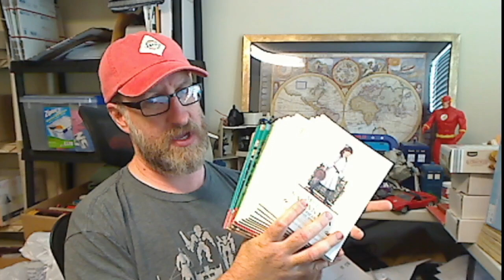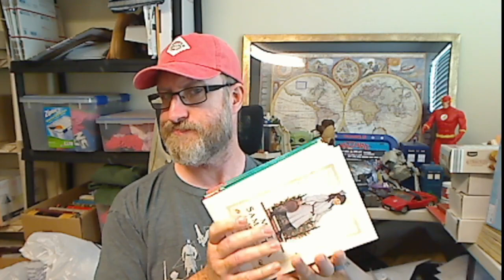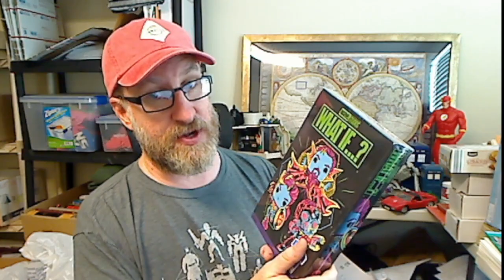Coffee & Resales - CRAZY $400 find...for a STOOL?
Probably my find of the YEAR.
I livestream most mornings!